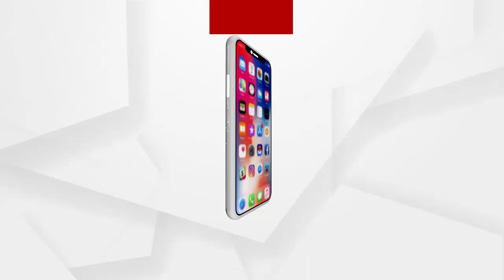କଂଗ୍ରେସ କାର୍ଯ୍ୟକର୍ତ୍ତାଙ୍କ ପକ୍ଷରୁ ସାମ୍ବାଦିକ ସମ୍ମିଳନୀ..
ବାଂଶଡା ଥାନାର କାର୍ଯ୍ୟରତ ପୋଲିସ ASI ଙ୍କୁ ଚାନ୍ଦବାଲି ବିଧାୟକଙ୍କ ଧମକ ପ୍ରତିବାଦରେ ଜିଲ୍ଲା କଂଗ୍ରେସ କାର୍ଯ୍ୟକତାଙ୍କ ପକ୍ଷରୁ ଜଳେଶ୍ୱରପୁର ପ୍ରତିବାଦ ସହ ସାମ୍ବାଦିକ ସମ୍ମିଳନୀ...